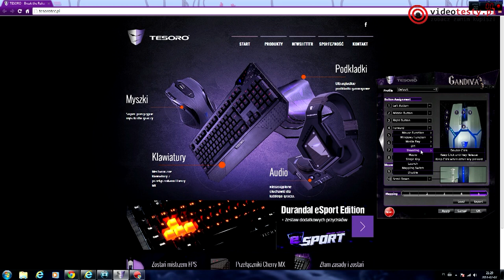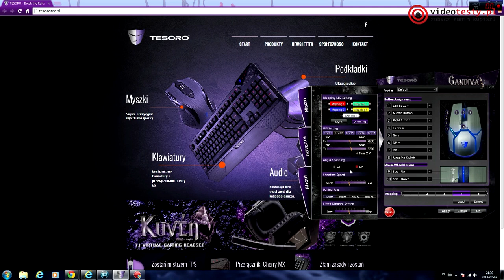Tesoro Gandiva - mitologiczny gryzoń z Avago 9800 na pokładzie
Redakcja Portalu
VideoTesty.pl